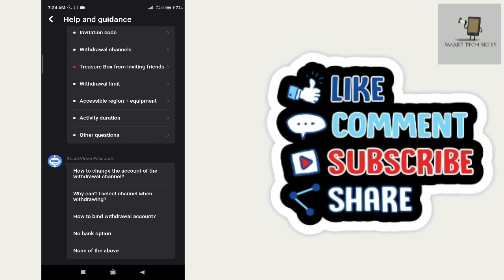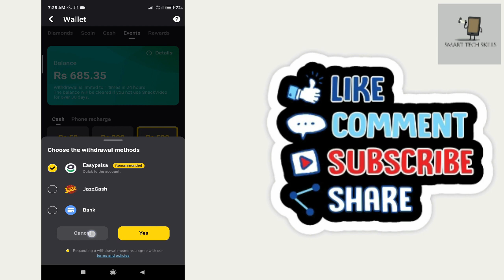Cash Withdraw into Bank Account Option not Available in Snack Video App